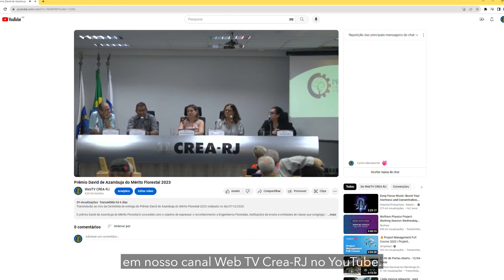Crea-RJ realiza cerimônia de Entrega do Prêmio David de Azambuja 2023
O Crea-RJ realiza, por meio de sua Câmara Especializada de Engenharia Florestal, e com o apoio da APEFERJ - Associação Profissional dos Engenheiros Florestais do Estado do Rio de Janeiro, a  cerimônia de entrega do Prêmio David de Azambuja do Mérito Florestal 2023.

A 2ª Diretora Administrativa, Engenheira Agrônoma Débora Candeias, representou o Presidente do Crea-RJ, Engenheiro Eletricista e de Segurança do Trabalho Luiz Antonio Cosenza, que estava em viagem de trabalho.

Os agraciados desta edição são os Engenheiros Florestais Tokitika Morokawa e Dalson Wiliam Chain, post mortem.

O presidente da AEFERJ, engenheiro florestal Claudio Santana, recebeu os troféus em nome dos agraciados de 2020 e 2021, engenheiros florestais José de Arimatéa Silva e Dionizio Moraes Pessamilio, uma vez que a cerimônia destes dois anos foram realizadas em formato virtual por conta da pandemia. Já o engenheiro florestal Renato Esperanço, dono da Essati Engenharia Ltda, recebeu o prêmio da empresa, agraciada em 2020.

O evento foi transmitido ao vivo e a gravação na íntegra está disponível em nosso canal WebTV Crea-RJ no YouTube.

Texto e narração: Ana Ioselli
Cinegrafia: Diogo Lindoso
Edição: Diogo Lindoso
Revisão: Ana Ioselli e Nato Kandhall